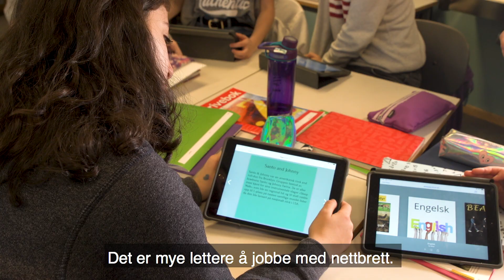Nettbrett - motivasjon og læring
Nettbrett i Lørenskogskoen